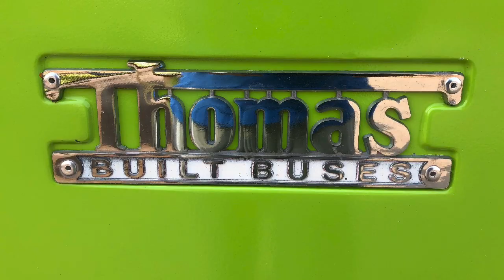Registering Our Skoolie as a Motor Home - Vlog 180 School Bus Conversion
Welcome to a busconversion with Randy & Shelley Knapp at KnappTime where we are
converting a 2004 ThomasSchoolBus into our TinyHomeonWheels.

What’s Up YouTube … We did it. We are now licensed in the state of Oregon as a Motor Home. It was a piece of cake. All that worry was for nothing. Keep watching as the journey continues here at KnappTime. LivingTheDream….One day at a time. BusLife. An Epic Journey ... Get Your Calm on .

Want to support our journey  ….. Knapp Time is a participant in the Amazon Services LLC Associates Program, an affiliate advertising program designed to provide a means for sites to earn fees by linking to Amazon.com and affiliated sites. By using these links we will make a small percentage of your purchases, even if you buy something else …. and it won’t cost you anything.

Randy’s favorite green tea
Maeda Sen-cha Green Tea With Matcha Tea Bags,100-Count

One of Shelley’s favorite tea
The Republic of Tea, Vanilla Apple Hibiscus, 36-Count

Vitamix Professional Series 750 Blender, Professional-Grade, 64 oz. Low-Profile Container,

Dickie's Men's Short Sleeve Heavyweight Crew Neck Pocket T-Shirt, Black, X-Large

Living the busLife / skoolieLife with Randy and Shelley Knapp at Knapp Time.

Please Note -- this is not a how to video but rather how we are choosing to do our SchoolBusConversion